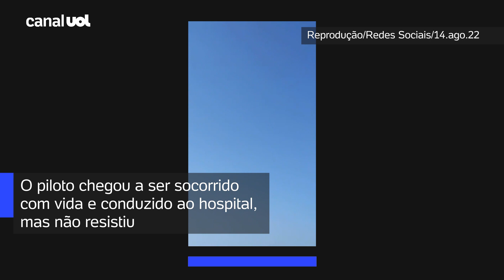Piloto de paramotor morre após queda de 10 metros em praia de São Luís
Um piloto de paramotor morreu na tarde deste domingo (14) após cair de uma altura de 10 metros na praia do Calhau, em São Luís (MA). Um vídeo mostra o momento em que Sandro Antonio Schons, de 52 anos, cai na areia, e é socorrido ainda com vida, por volta as 16h. Depois de ouvir relatos de quem presenciou a queda na praia, bombeiros suspeitam de que uma linha de pipa com cerol possa ter danificado o equipamento de segurança de Sandro e isso pode ter ele perder altitude repentinamente.